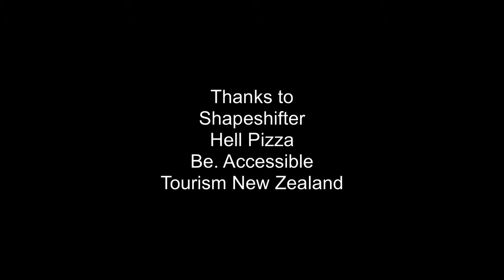Make it Work, IHC Workability International Conference, Auckland NZ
IHC is proud to host Workability International’s Annual Conference in New Zealand. IHC and Workability have a shared commitment to equity in employment for people with disabilities at a community, national and international level.

The Make it Work conference is taking place in Auckland, New Zealand from the 26 – 28 September 2016, and will be held at Sky City Convention Centre and the Auckland Museum.

Make it Work highlights the clear wellbeing and economic benefits for people with disabilities, communities and countries when all citizens are engaged in work that is paid or unpaid.

Despite these benefits people with disabilities across the world continue to experience barriers to employment perpetuating social and economic exclusion and disadvantage.